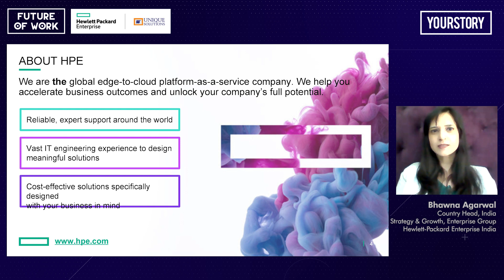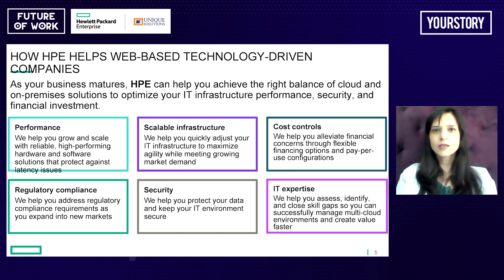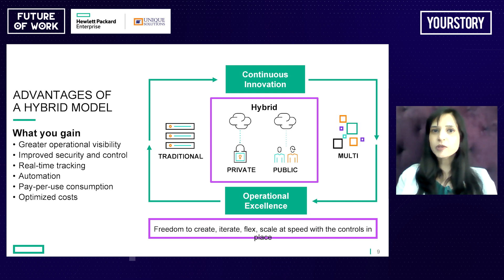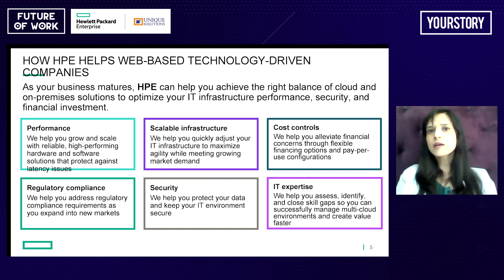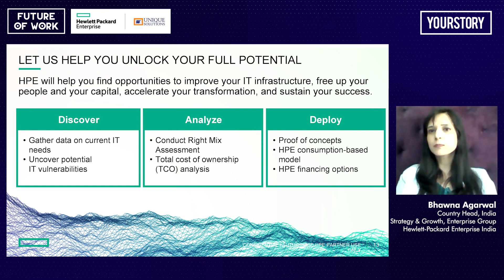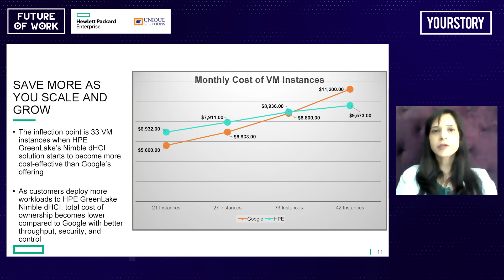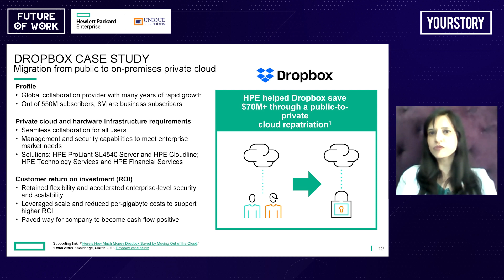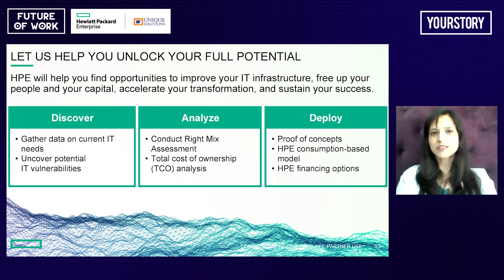Future of Work 2021 | Keynote by Bhawna Agarwal on Startup to Scale-up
As fast-growing technology companies face unique IT challenges, rapid or exponential growth requires them to act quickly, invest wisely and adapt seamlessly to changing business requirements - and that includes re-thinking their IT infrastructure.